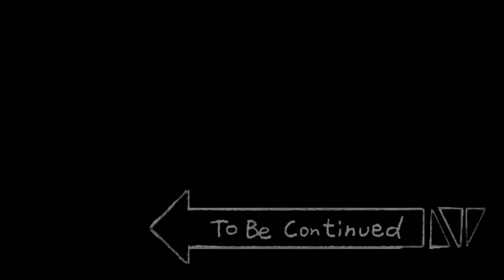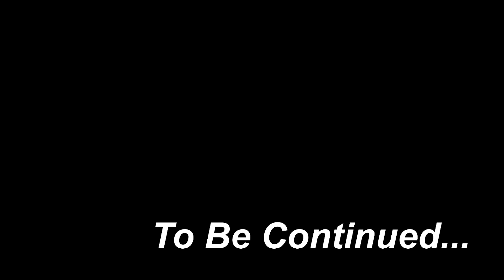Zombie Apocalypse, Zombie Appears To Visit Peppa Family🧟‍♀️ | Peppa Pig Funny Animation